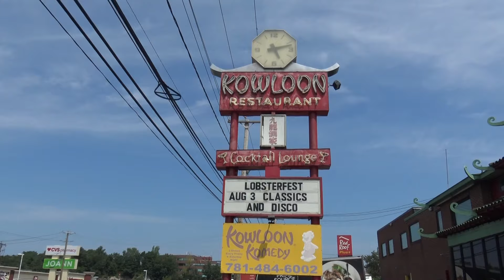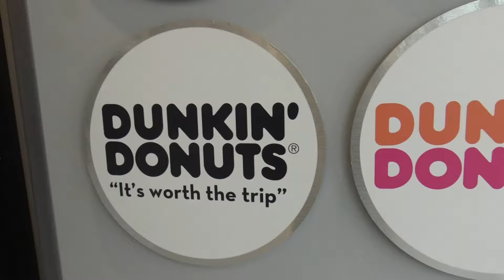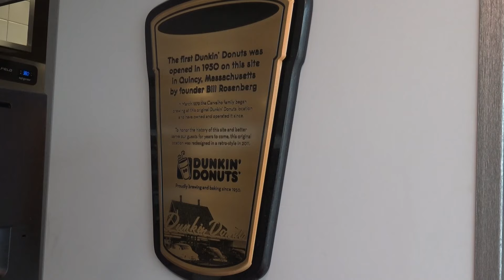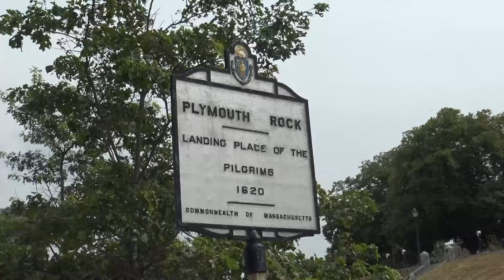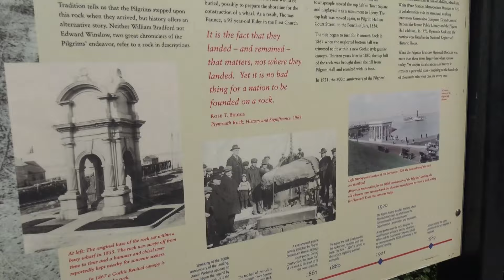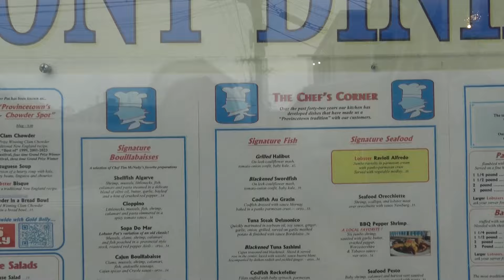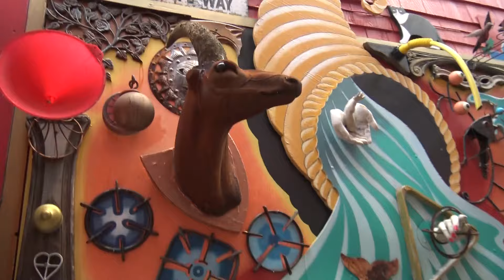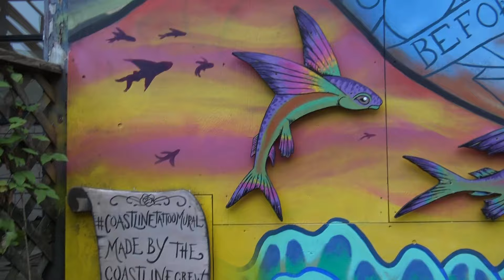First Dunkin' Donuts - Plymouth Rock - The Lobster Pot - Roadside Attractions Of Massachusetts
There is nothing like a good cup of coffee to pair with a nice long drive.  Step right up as we land in Massachusetts to bring you along on our road trip across the state on our journey home.  You can count on us to share with you some great roadside attractions.  Let us show you the very first Dunkin' Donuts.  We also take a detour to set our eyes ashore onto Plymouth Rock as we head east before heading back west to drive to the very tip of Cape Cod to eat at the Lobster Pot.